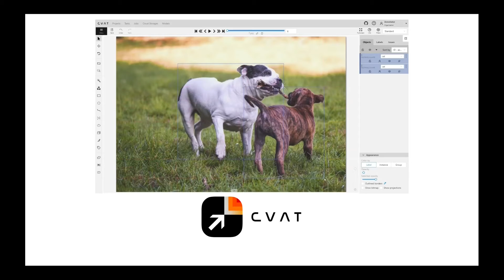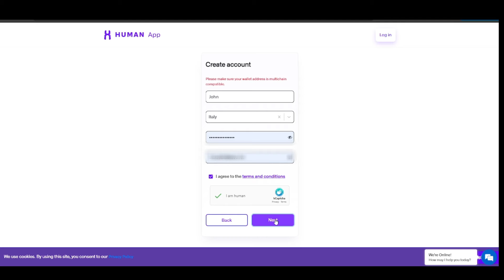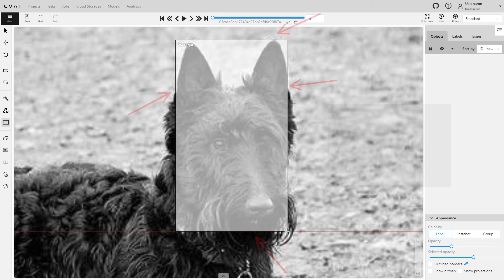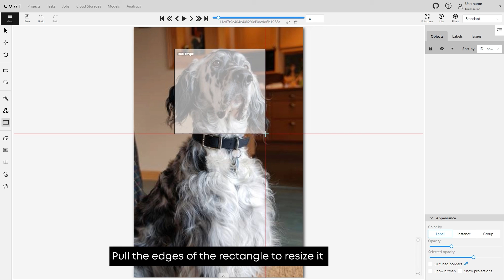CVAT.ai & HUMAN Protocol: Crowdsource Data Annotation for Perfect Results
In this concise video, we delve into the integration of CVAT and HUMAN Protocol, detailing their combined value.

00:00 Intro: Starting points for dataset annotation.
00:17 CVAT Overview: Introduction to CVAT.
00:30 HUMAN Protocol Explained: Understanding HUMAN Protocol.
00:42  Initiating dataset annotation.
00:53 Creating Annotation Requests
01:26 How to Earn Money as an Annotator
02:04 CVAT Interface & Workflow: A guide to navigating CVAT.

This guide provides a comprehensive walkthrough for those looking to annotate datasets efficiently or earn through data annotation.

Articles:

Mastering Image Annotation Crowdsourcing for Computer Vision with CVAT.ai and HUMAN Protocol
Crowdsourcing Annotation with CVAT and Human Protocol: Real Data Experiment Showed Amazing Results

Not a CVAT.ai user?

Happy annotating!